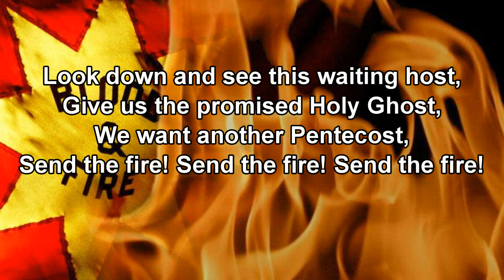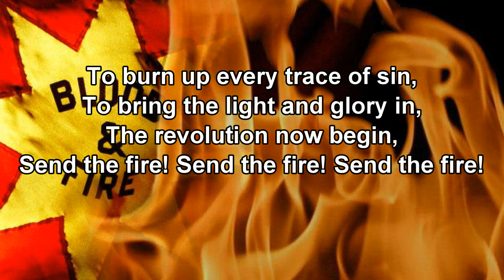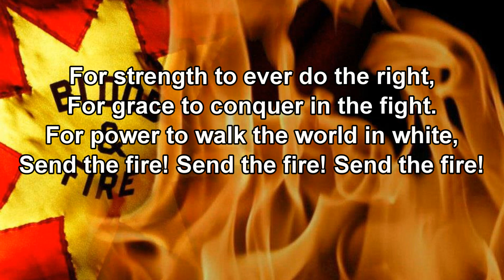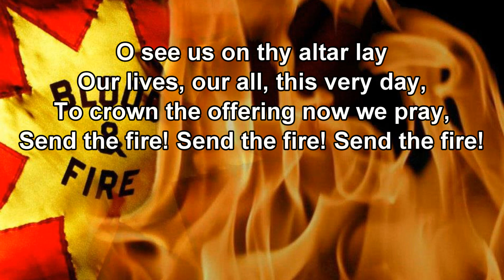Thou Christ of Burning Cleansing Flame Send The Fire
Thou Christ of Burning Cleansing Flame
Salvation Army Song Book # 326
Tune - Tucker